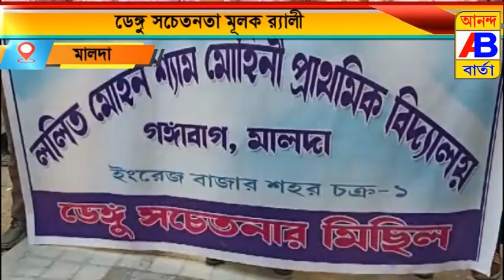শহরের রাস্তায় ঘুরছে ডেঙ্গি মশা